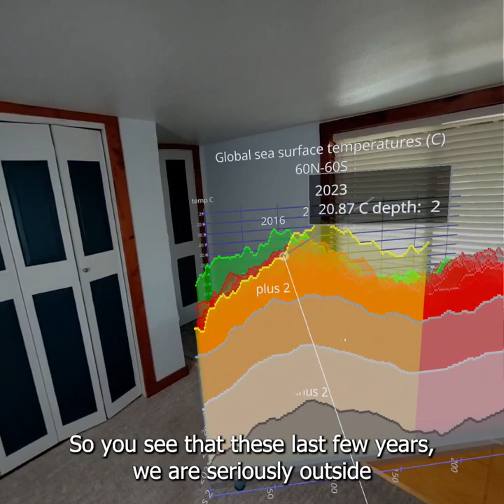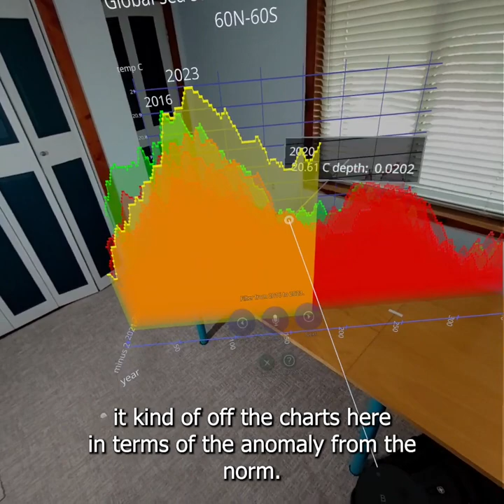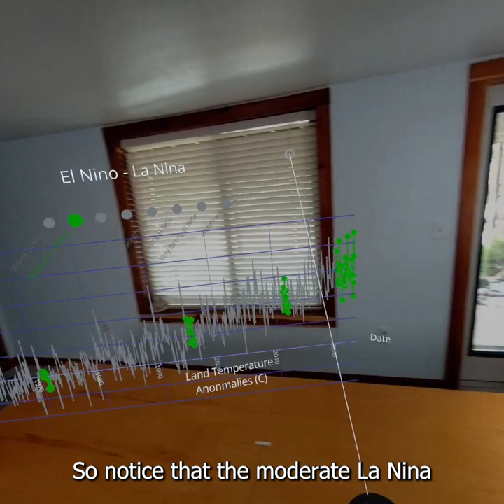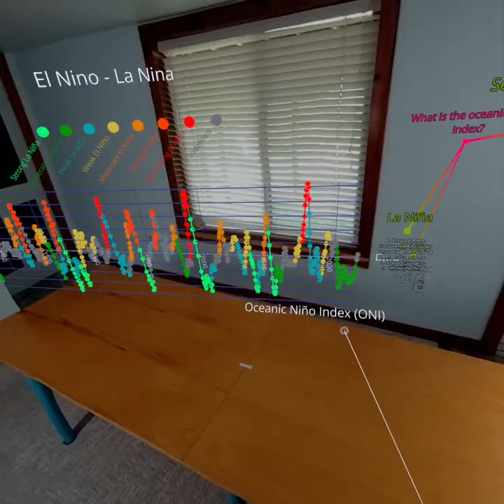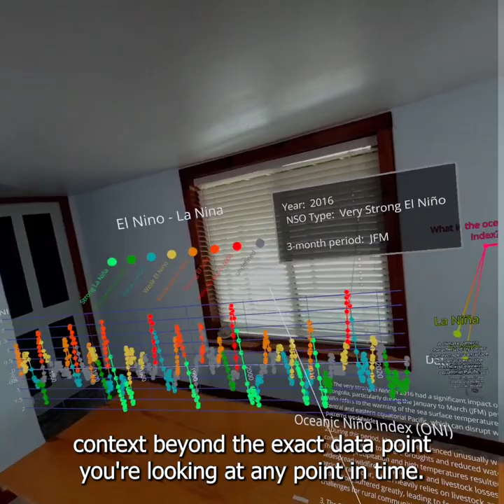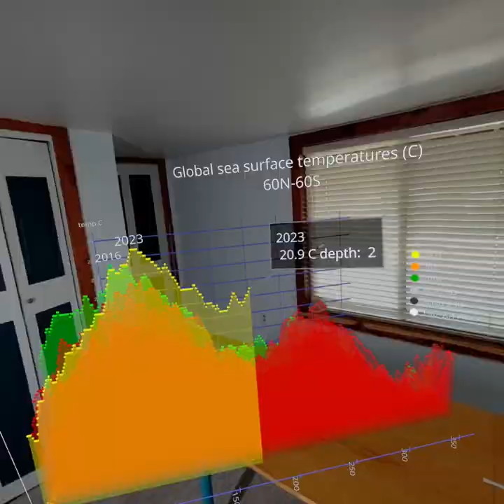Flow Immersive AI Alpha - El Nino Climate - Oculus Pro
Our alpha integration of Flow into our 3D Data storytelling augmented reality platform is coming along!
Four use cases are shown in this video, all controlled by voice.:
- manipulate the visualization with filters and more
- get context for any data point
- swap in new visualization types
- visualize a conversation in 3D